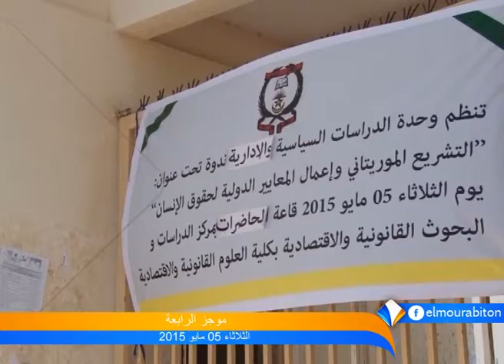موجز الرابعة 05ـ05ـ2015 من قناة المرابطون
تقديم: أبوبكر ولد الإمام